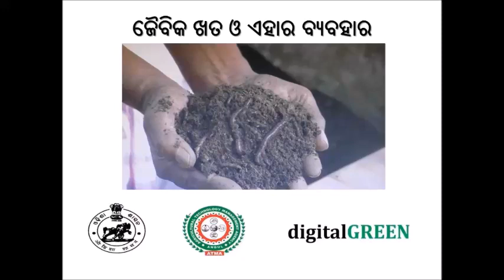ଜିଆ ଖତ ପ୍ରସ୍ତୁତି